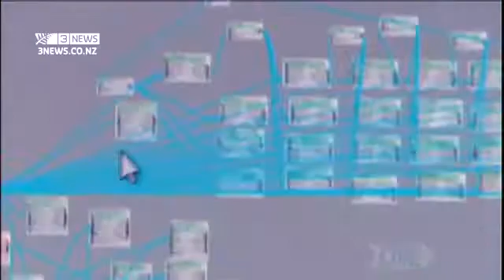Earthquake Simulator at Campbell Live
Our earthquake simulator received an extensive coverage at Campbell Live.